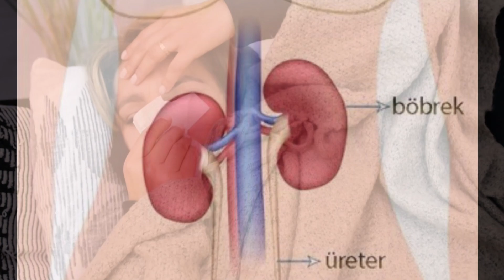KIŞ ŞİFASI, CEHENNEM TOPUZU...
KIŞ  ŞİFASI,   CEHENNEM TOPUZU...  ALABAŞ